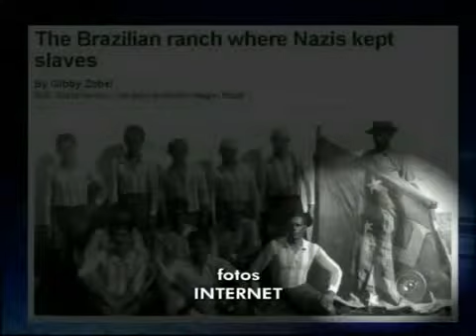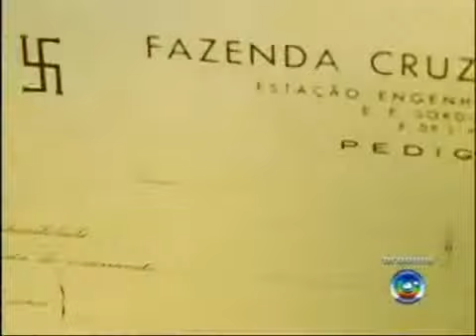Campina Do Monte Alegre Teve Time Que Usava O Símbolo Do Nazismo